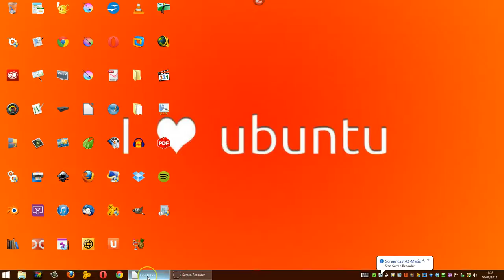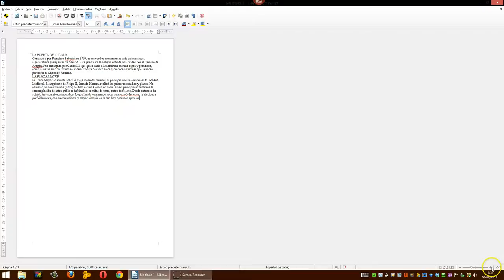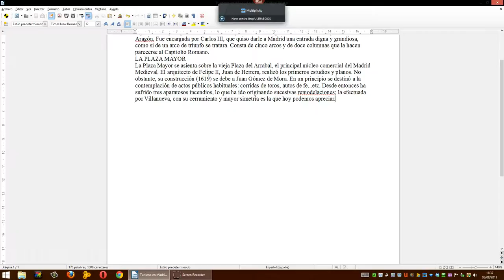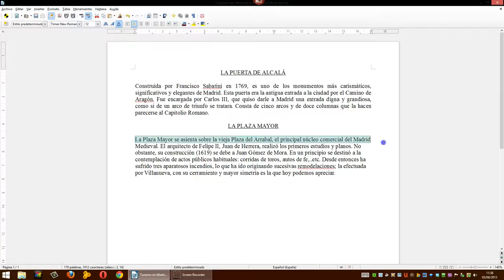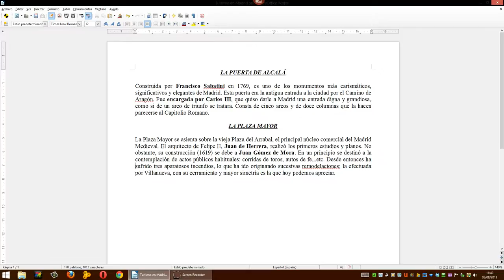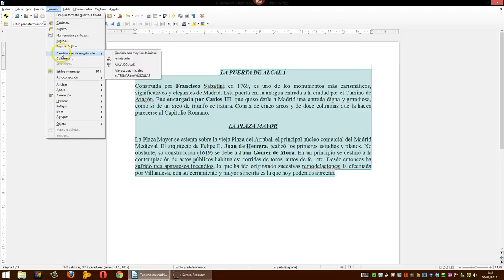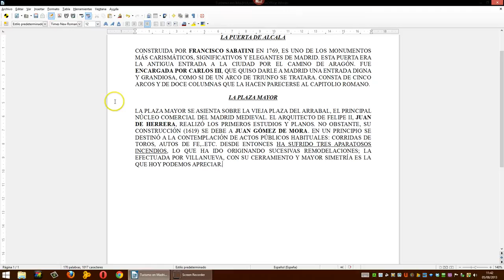EJERCICIO DE FORMATOS EN WRITTER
MODIFICAR UN TEXTO HASTA DEJARLO COMO QUEREMOS DEJARLO FORMATEADO.